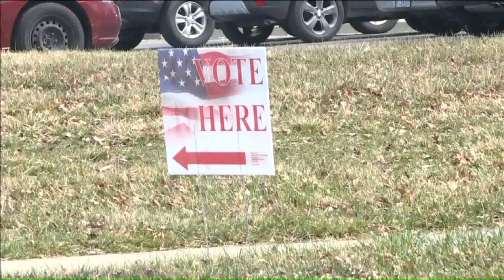Missouri Voter Claims Worker Told Him to Throw Ballot in the Trash After Voting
Myron Fears says he's voted at a local elementary school for about 15 years. But Tuesday a little out of the ordinary.